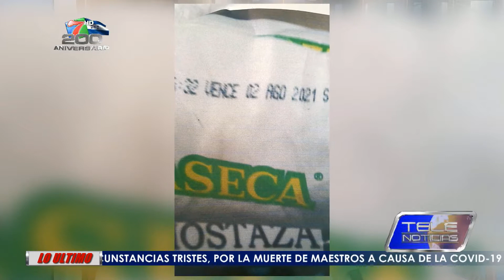SITRAMEDHYS DENUNCIA ANORMALIDADES EN HOSPITAL ATLÁNTIDA